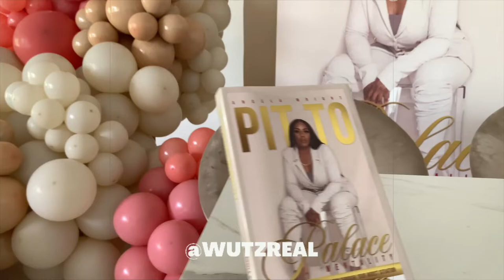"PIT TO PALACE" BOOK SIGNING W/ ANGELA WRIGHT VLOG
LET ME INTRODUCE YOU TO ANGELA WRIGHT A SPEAKER, AUTHOR, AND FOUNDER OF CHANCE2CHANGE, THIS IS HER BOOK SIGNING EVENT. I HAD THE PLEASURE OF ATTENDING AND BLOGGING.